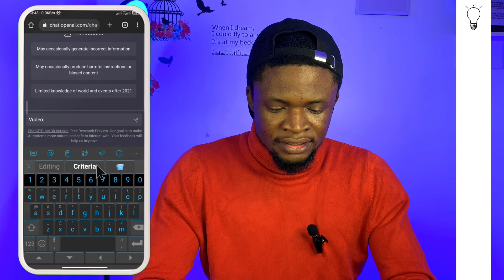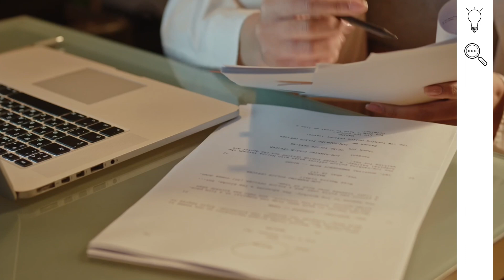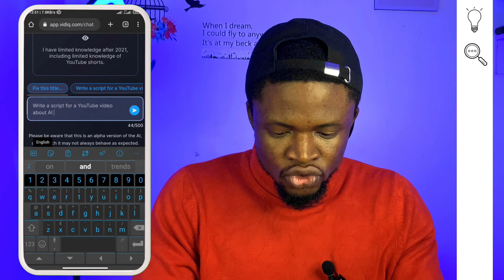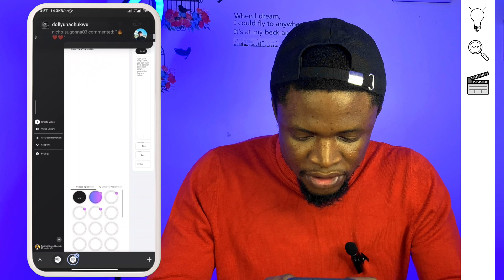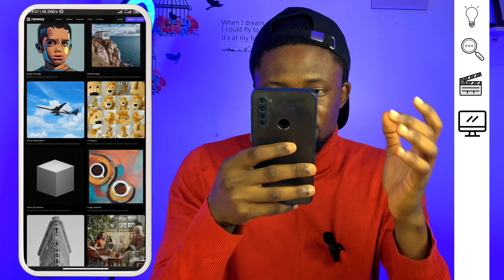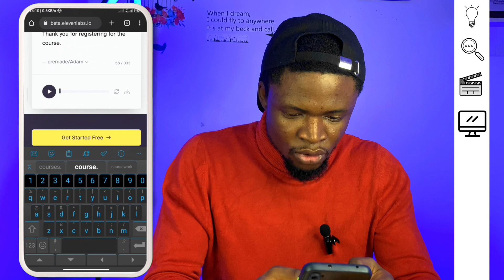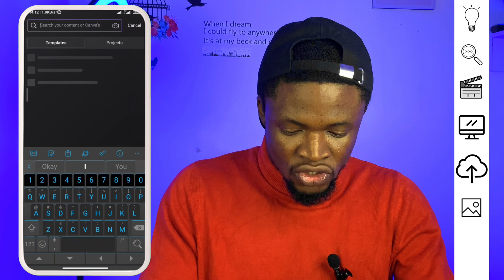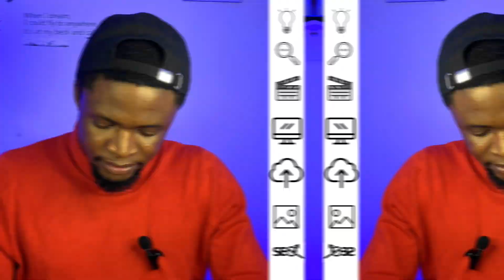10 Best Essential AI Tools for YouTubers and Content Creators in 2023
These 10 Essential AI tools can help ease your workload as a YouTuber in 2023. Are you looking to take your YouTube channel to the next level? AI tools can help make your content creation process easier and more efficient. With AI tools, you can generate professional-quality titles, descriptions, scripts, and storyboards for your videos - all in a fraction of the time. Learn how AI tools can help revolutionize your YouTube channel and unlock the full potential of YouTube content creation!

Chapters:
00:00 Introduction
00:43 Importance of using AI Tools
02:19 Stages of YouTube video to apply AI Tools
02:55 Idea Stage AI Tools
05:03 AI Tools for Video Research and scripting
07:17 AI Tools for Video shooting
11:34 AI Tools for Video scripting
14:59 AI Tools for Thumbnail
16:39 AI Tools for SEO
18:23 Conclusion